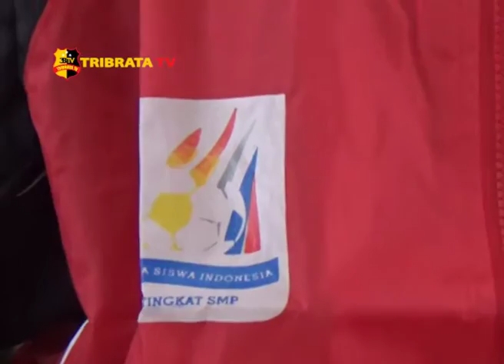KADIS PENDIDIKAN LEPAS KEBERANGKATAN ATLET SEPAK BOLA PELAJAR GSI